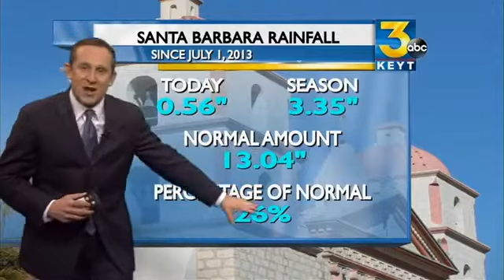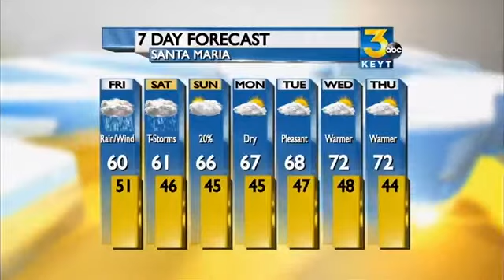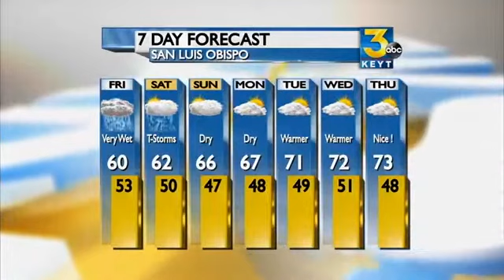Thursday Evening Forecast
Storm #2 will slam into the coast around Midnight, bringing with it heavy rain, gusty winds, and thunderstorms from tonight through Saturday.